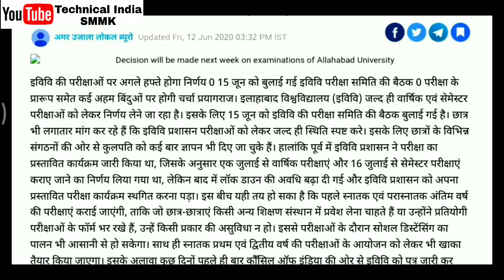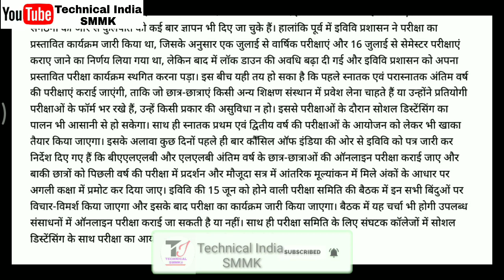All University Exams 2020 | छात्रों के Exams पर इस दिन आएगा फैसला | AKTU MJPRU UPBTE Exams News